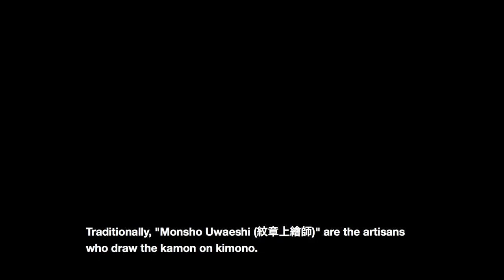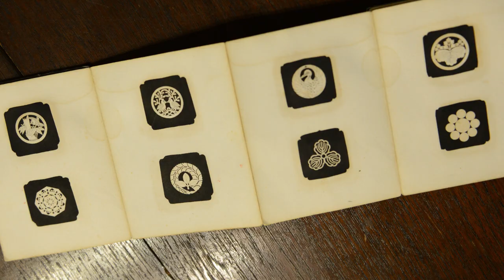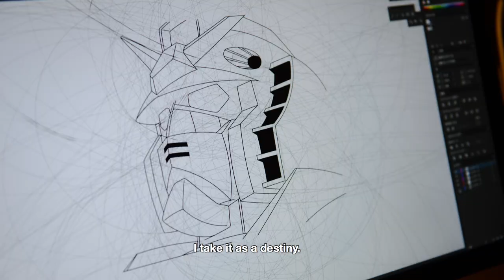KAMON the Avant-garde - 紋章上繪師 京源 (Kyo-gen) Japanese family crest artisans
Monsho Uwaeshi, the Japanese family crest artisans' traditional and innovative works. Unique design ideology, process, and expanding possibilities for the future.

Their "Mon-Mandala" - cosmic proportions of kamons - drawn only by combining the various size of circles is an elegantly sophisticated and beautifully simple design process.

Article
Kamon the Avant-garde: The Patterns of Innovative Japanese Tradition

京源 (Kyo-gen)
紋章上絵師 波戸場承龍・耀次 (Shoryu + Yoji Hatoba)

Crew
- Interview and translation: Hiroko Matsuyama
- Camera: Michio Asano (AZOTH branch)
- Director: Yoichi Matsuyama
- Produce: PATTERNZ.JP

PATTERNZ.JP is a blog site exploring Japanese patterns of design, history, and culture. We share the thoughts and images for the better understanding of what the country with the world’s largest history can offer.